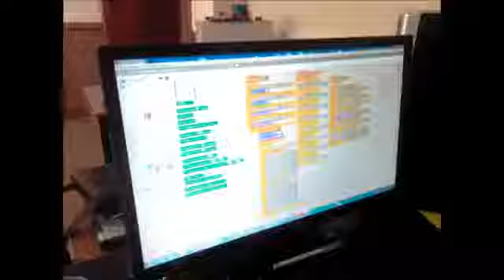ROBBO lab Smart joystick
ROBBO™ is an educational set for creating smart devices.

: Want to include robotics in your study center's curriculum? ROBBO offers a complete solution for the implementation of the «Robotics, Coding and 3D Printing» classes in your educational institution.

: Fun online learning for children of ages 8–15 from anywhere in the world.
International School of Robotics and Open Programming ROBBO Club online.

: Start a robotics club. Join the franchise of ROBBO robotics classes and make money on what you love!